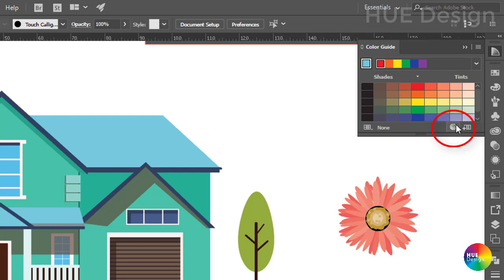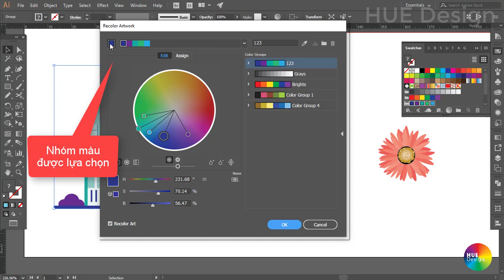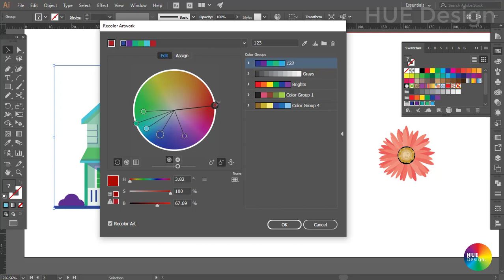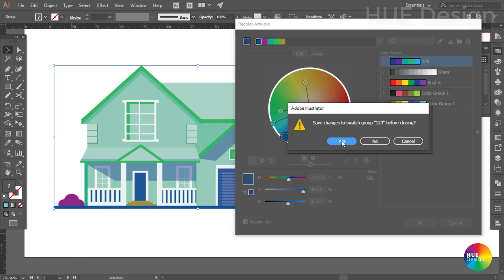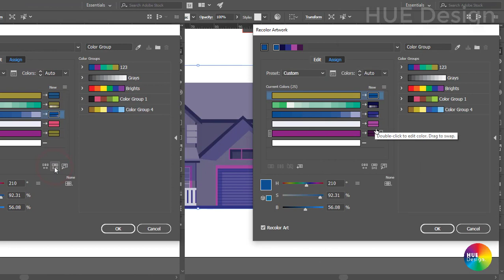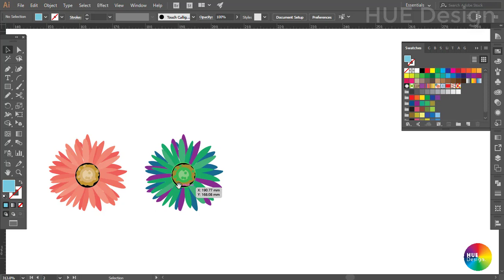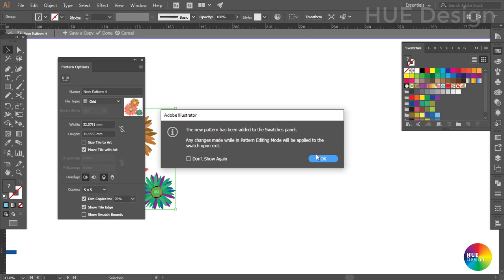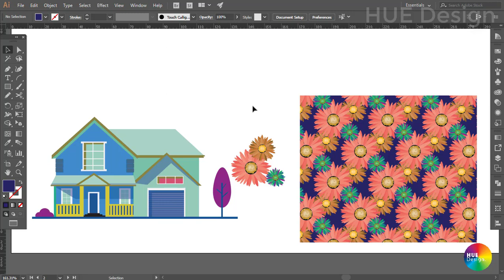Illustrator Part 2.8 - Thủ thuật với công cụ chỉnh sửa nhóm màu sắc (How to edit color group)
Tutorial illustrator cc - part 2.8 - How to edit color group (Thủ thuật với màu sắc) là video hướng dẫn chi tiết cách sử dụng công cụ Recolor artwork/edit colors để chỉnh sửa màu sắc theo nhóm. Ta có thể ứng dụng công cụ để chỉnh sửa màu sắc cho các đối tượng trong thiết kế sản phẩm một cách nhanh chóng và tiện lợi.